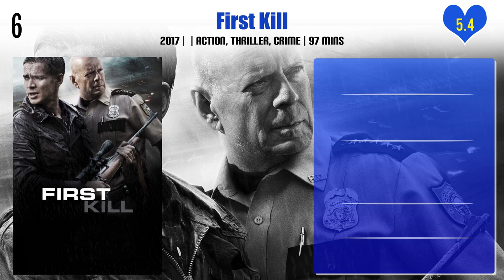Tyler Jon Olson Top 10 Movies | Best 10 Movie of Tyler Jon Olson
Top 10 Movies of Tyler Jon Olson

Find the list of movies by Tyler Jon Olson you can find more information, movie trailers, posters, reviews, youtube links in below link.

Pl. Comment down your favorite movie of Tyler Jon Olson